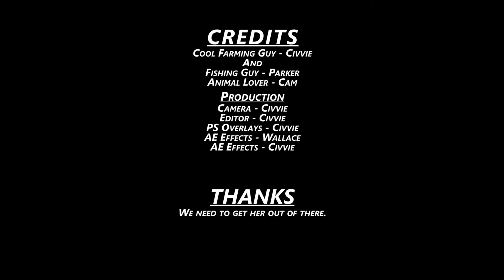Stardew Daily 020325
Gotta get this lady out of here.